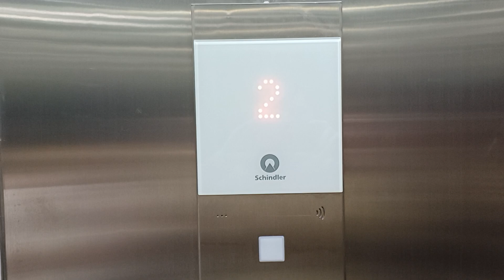2019 Schindler 3300EU MRL Traction Lift With AP LOP | University Of Canterbury